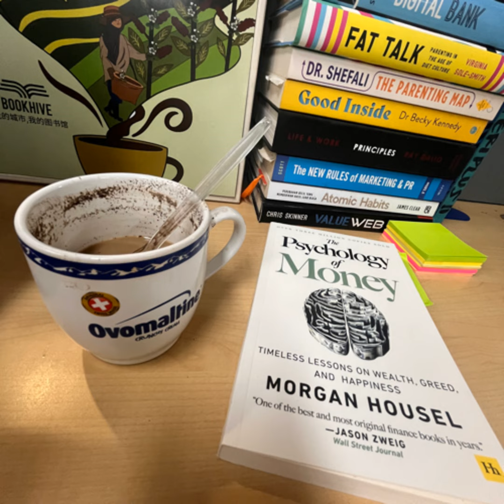#180° BANYAK YANG TANYA SOAL BITCOIN. AMAN ATW ENGGAK?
Fintech lagi kenceng nih di Indonesia. Binance dianggap ilegal, Kriptokarensi mainnya di indodax, Bitcoin legal apa ilegal gak sih?